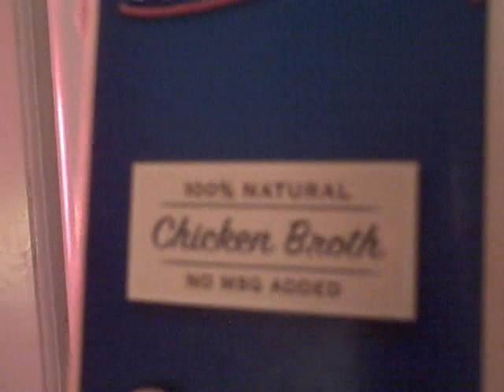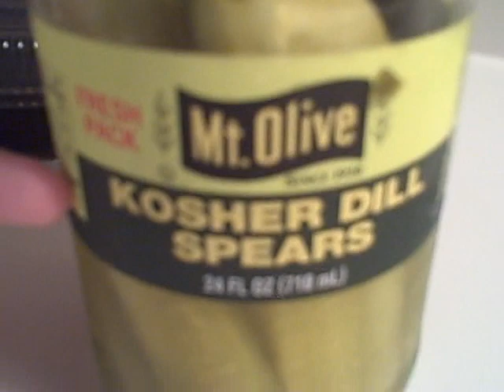the cooking show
One boring Saturday Krista, Heath, and Ashleigh decided they would make a food network program. (a commercial is included ^^) So Krista put much thought into what she was going to cook. She thought of a mayonnaise and pickle sandwich. she couldn't find the bread. She thought of Mashed Potatoes with pickles. she couldn't find the mashed potatoes :( (i later found both) So she decided she'd try something new, with the help of her friend Heath. Krista then came up with a sickening combination, Angel hair pasta, with chicken broth, a whole lotta salt, and pickles. Watch to see our outcome ^^